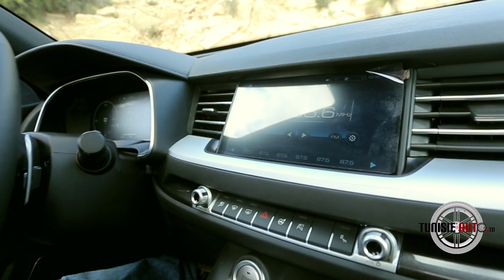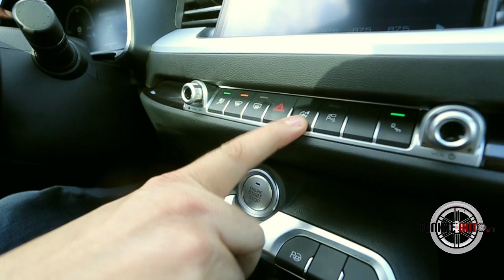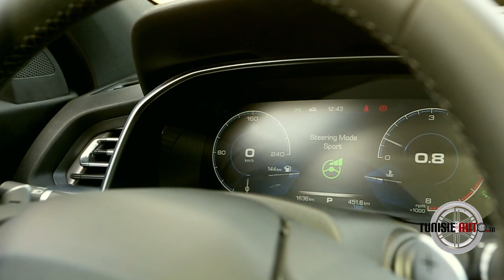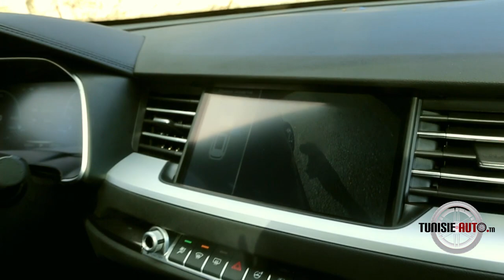TUNISIE AUTO 2019 : Le SUV Haval H6 1.5 T Luxury BVA de Atlas Auto Haval Tunisie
Et si tu es nouveau tu peux t'inscrire à notre chaîne directement à travers ce lien